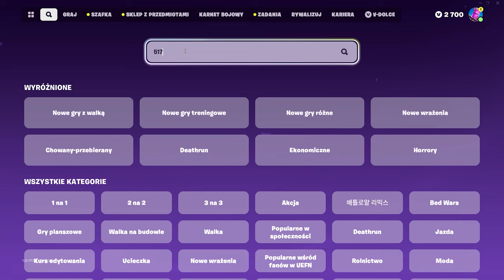ta mapka da ci 600,000 XP w sekundę!